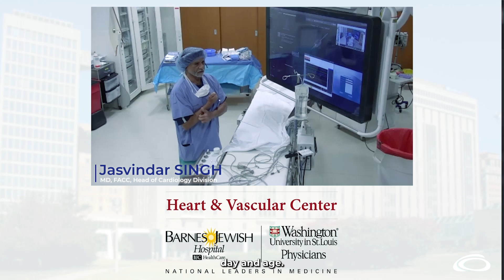Medinbox - Powering Healthcare outside the box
Co-created with Cardiovascular KOL's, Medinbox connects physicians live from the Cathlab to activate cutting edge knowledge and know-how from anywhere and at any time